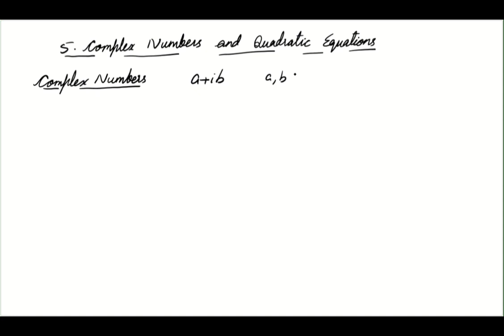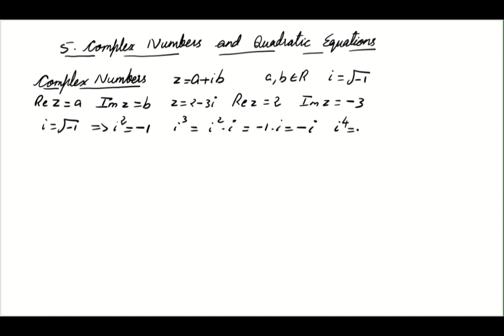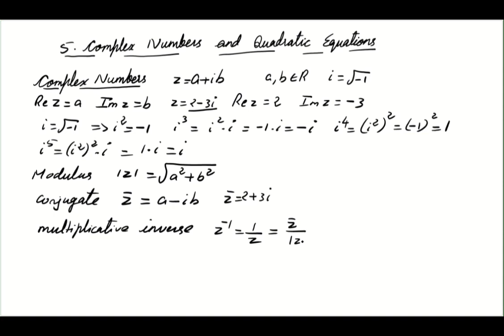+1 Mathematics/ Complex Numbers and Quadratic Equations/ Class 5.1/ MatheMagic